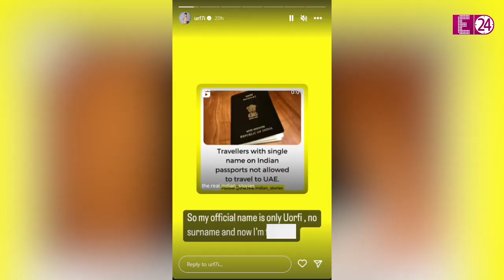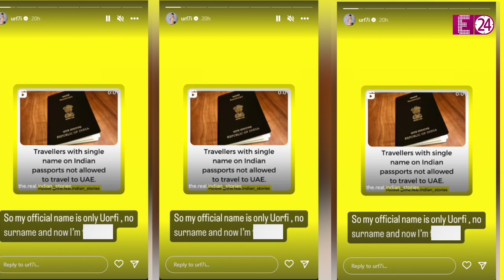अब कभी दुबई नहीं जा सकेंगी Urfi Javed, इस वजह से लगा एंट्री पर बैन !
अपने अतरंगी और बोल्ड लुक से सनसनी मचाने वाली सोशल मीडिया सेंसेशन और बिग बॉस ओटीटी फेम उर्फी जावेद को अब सात समंदर पार UAE यानि कि दुबई में जाने की इजाजत नहीं है...यूं तो आये दिन किसी ना किसी वजह से उर्फी सुर्ख़ियों में छाई ही रहती हैं...कभी अपने अजीबो-गरीब फैशन से तो कभी अपने विवादित बयान से...लेकिन..इस बार तो उर्फी का विदेश जाना ही Not Allowed हो गया है.